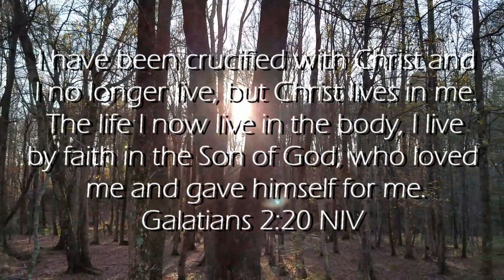An Open Home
Many of us are opening our homes to friends and loved ones for the holidays. This Thanksgiving, I encourage us to consider the invitation of one special guest we don't want to leave out in the cold...

Vlog - Season 2 - video #11

If you want to help make Thanksgivings special for those without a home, I encourage you to consider partnering with me in giving to Miracle Hill Ministries this year. Every year they help needy individuals and families in our communities, and this year, as tough as it has been, has been no exception. Poverty and homelessness didn't take a break during the pandemic, and Miracle Hill has continued to serve tirelessly throughout the year.